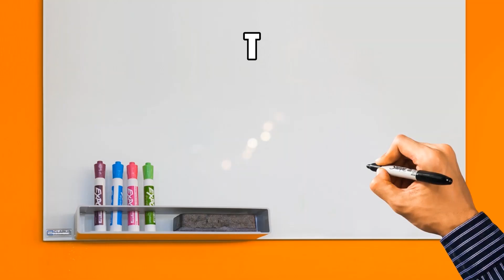AYAM NGO HIONG BUANG TULANG | RESEP JADOEL NOSTALGIAKU WAKTU DI JOGJA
➡For English Translation, please switch on the caption in this video ➡➡ [cc]
➡For English Description, is down below ⬇⬇
[BAHASA INDONESIA]

Ayam goreng Ngo Hiong ini  sangat cepat sederhana dan cepat memasaknya.
dibumbui dan dibalur dengan tepung jagung yang mebuat ayam ini rasanya khas dan krispi. Cocolannya terbuat dari garam dan Ngo Hiong yang disangrai.
Masakan ini bisa juga dimakan dengan sambal botol.
Cocok untuk makanan pembuka atau menu utama yang dimakan dengan nasi putih hangat.

Bahan-Bahan:

500g Ayam Tanpa Tulang
2 sdm Kecap Asin
2 sdm Bubuk Ngo Hiong
1 sdt Merica Putih
2 Butir Telur
4 sdm Tepung Maizena

Jika ada yang mau request resep masakan.
Silakan ditulis di comment. Saya akan bikin videonya nanti

[ENGLISH]

"Five Spice Fried Chicken" is a simple food and it does not take long time to make.
The chicken is marinated with five spice powder and then dip it in corn flour.
 The smell of five spice powder and crispiness of the chicken make this meal very special.
The dipping powder is made from roasted salt and Ngo Hiong or just company it with ready made chili sauce. This meal is suitable as an appetizer or main meal which go well with warm white rice.

Ingredients: (Serving 2 - 4 ppl)

500g Boneless Chicken Thigh Fillet
2 tbsp Soy Sauce
2 tbsp Five Spice Powder
1 tsp White Pepper
2 Eggs
4 tbsp Corn Flour
Cooking oil